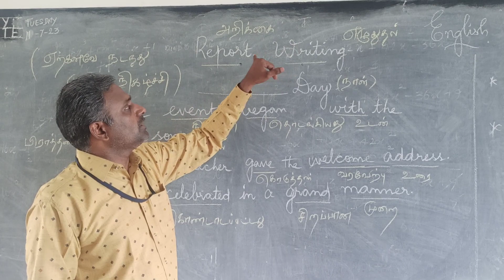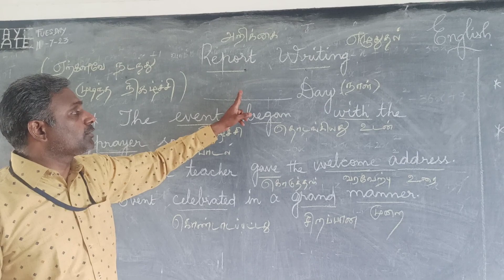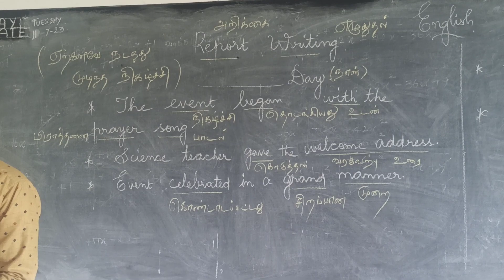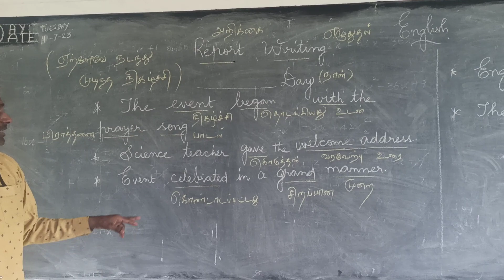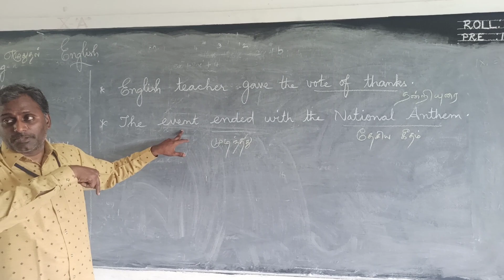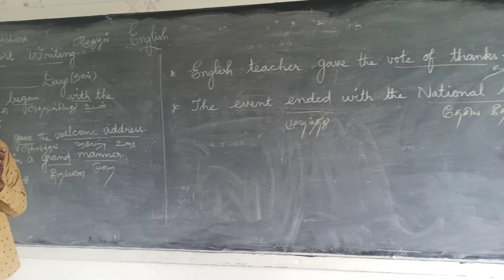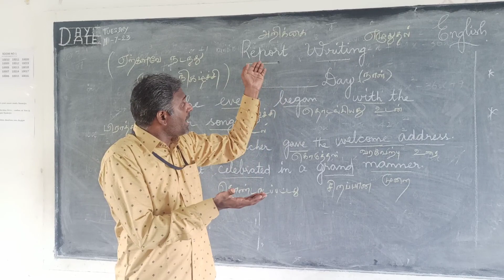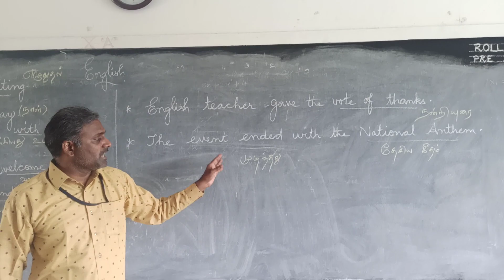9 , 10. English. Report Writing explanation for Slow Learners. With Tamil meaning.